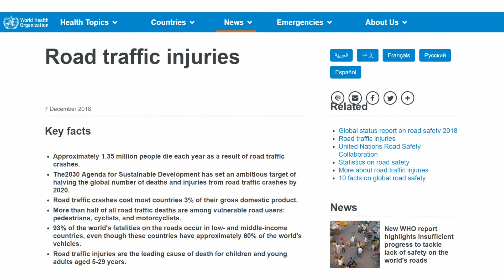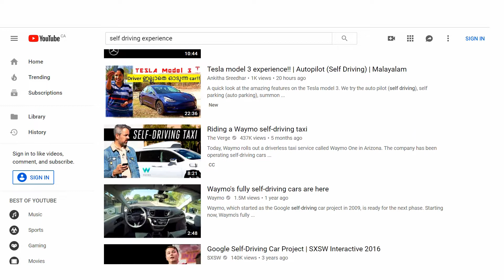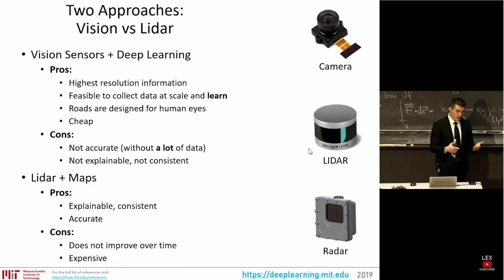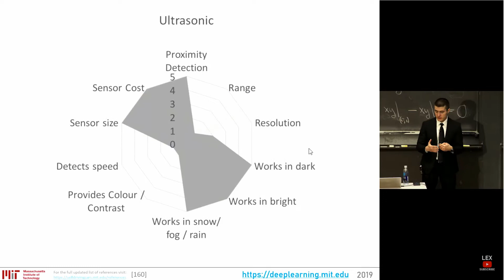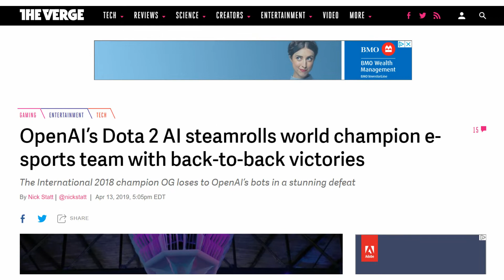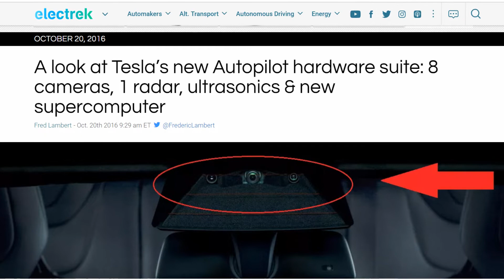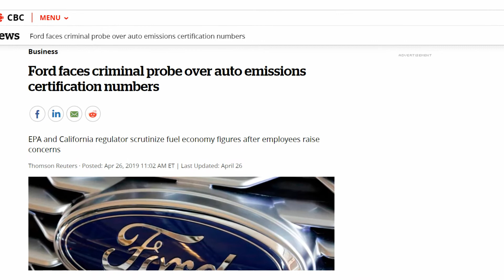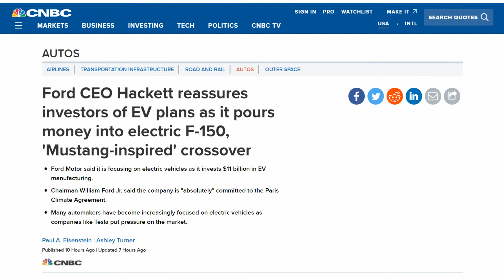Self-Driving: Vision versus Lidar, and Why Tesla Will Win Against Everyone Else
Timestamps:
00:42 Why self-driving cars will be the future
01:50 Consumer opinion
03:30 The difference between Tesla's approach and everyone else's
06:30 Why Waymo and other competitors know Tesla's going to win but can't copy